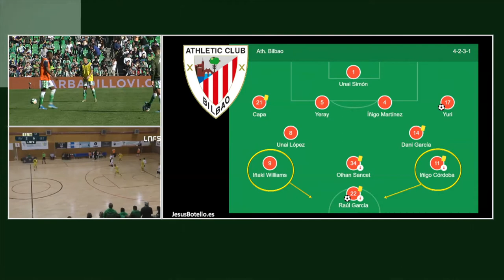Informe Botello del Athletic Primera vuelta 19 20